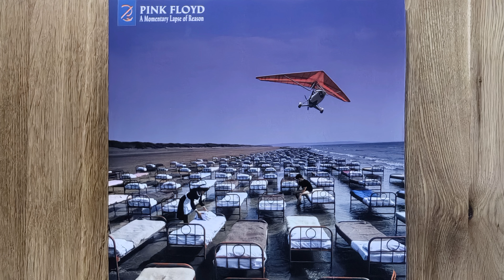Pink Floyd - One The Turning Away ( lp )